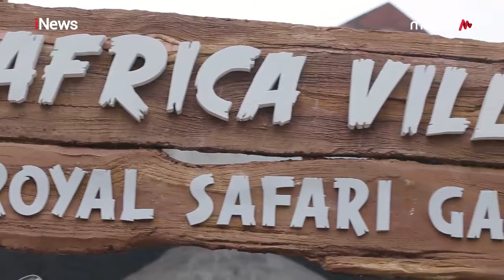Aduh! Hotman Paris Pergoki Bastian Steel & Shafa Harris Berduaan Part 2A - HPS 10/07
Hotman Paris Show Jalan-jalan

Hotman Paris kini hadir di layar Anda! Ditemani Melaney Ricardo, Hotman Paris akan memandu program yang mengupas segala macam persoalan dan konflik. Tak hanya itu, program ini akan memberikan arahan hukum sebagai langkah penyelesaiannya. Obrolan seru dan panas ini, menghadirkan bintang tamu sensasional dari berbagai kalangan. Saksikan program Hotman Paris Show setiap Rabu dan Kamis, 21.30 WIB di iNews!